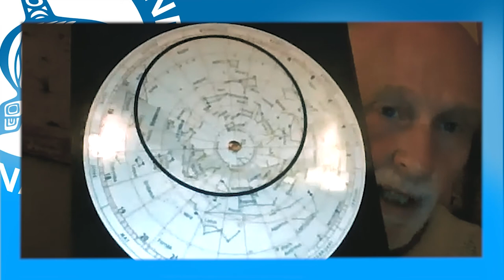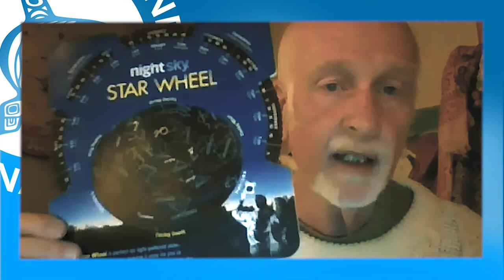Professional Series: Astronomy with Bill Burnyeat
" At some point everyone has wanted to be an astronomer. You can too. This gives an introduction to the Vancouver Island night time skies and how you can take part in the wonders above